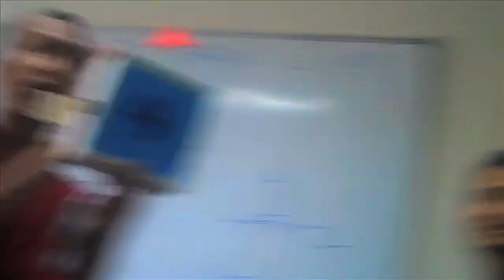Science Leadeship In India, Sager Leadership Institute 2011 HD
In 1999, the Dalai Lama announced a vision for the exiled Tibetan monastic community to engage science, and to initiate science trainings to support new learning at the frontiers of science and spirituality. Studying other philosophical traditions to deepen one's own insights has deep roots in Indian Buddhism. In 2000, the first annual 4-week long intensive Science Workshop was organized by the Tibetan Library for 50 Buddhist scholars representing all the major traditions within Tibetan Buddhism.